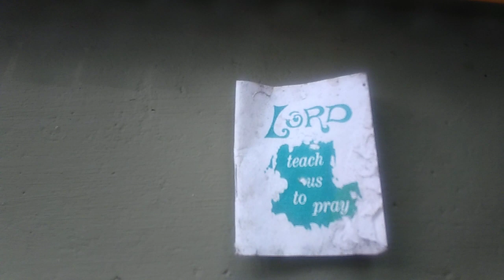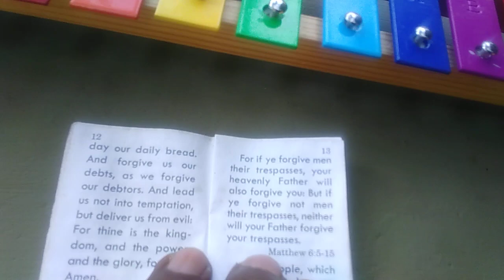Tutorial tools for fishing